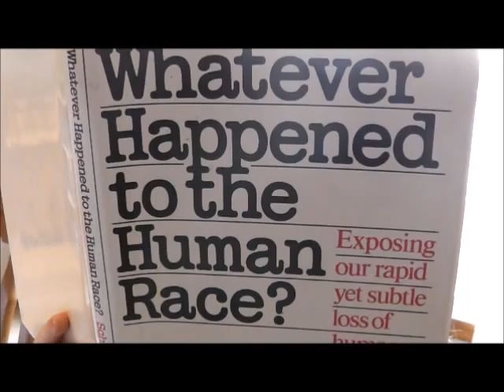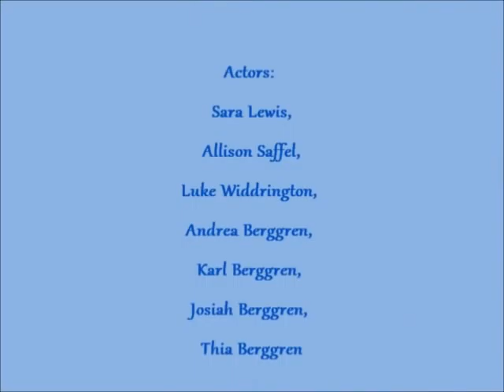The Missing Toaster (Blimey Cow 72-Hour Film Festival Entry) -The Awkward Ladle Factory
Thanks to Blimey Cow for putting on the 72-Hour Summer Film Festival!
We had a blast putting this together!

Written by: Allison Saffel, Sara Lewis, and Thia Berggren
Director: Thia Berggen
Actors: Sara Lewis, Allison Saffel, Luke Widderington, Andrea Berggren, Karl Berggren, Josiah Berggren, Thia Berggren
Assistant Directors: Allison Saffel, Sara Lewis
Camera: Karl Berggren and Thia Berggen
Props: Sara Lewis, Allison Saffel, Josiah Berggren, Karl Berggren, Thia Berggren
Edited by: Thia Berggren and Karl Berggren
The Awkward Ladle Factory

Panasonic HDC-TM40

1: Fly Over the Horizon-MAG . Mokrane Akim Gilles
2: Footsteps-J.C.Vogt
3: Presence-Opusvertigo
4: You Win-Evan LE NY
5: Bliss-Emorej

Silent-Mystery

"This is going to be messy"

We chose them all!